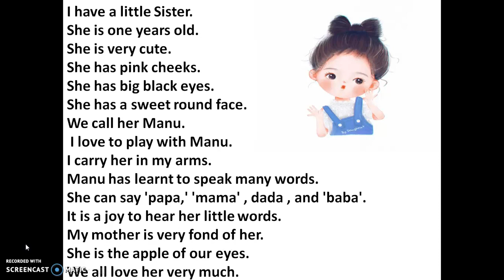My Little Sister Essay for kids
Essay for kids on My little Sister